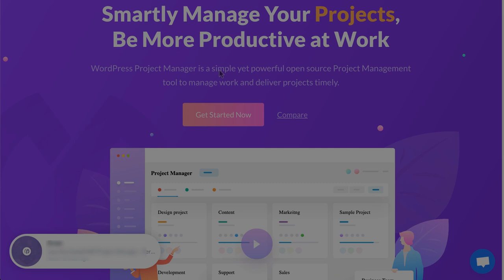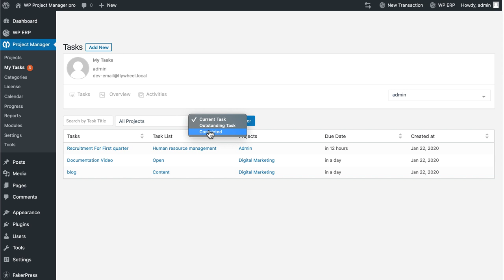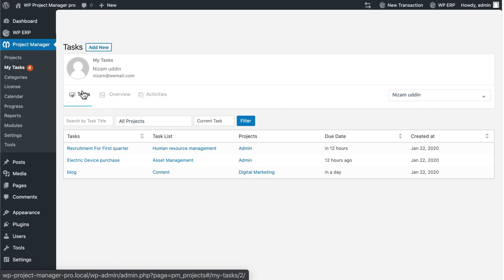Introducing more powerful and blazing fast WP Project Manager New Look, updated My task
WP Project Manager is one of the most sophisticated project and task management tools in WordPress. With all the advanced features of this task organizer, you can create, organize, and assign projects, tasks, to-dos, faster than ever within minutes.

The interactive user-friendly interface will not only give you a smooth experience but also assist you to boost the overall efficiency.